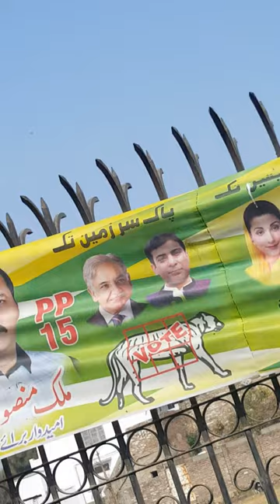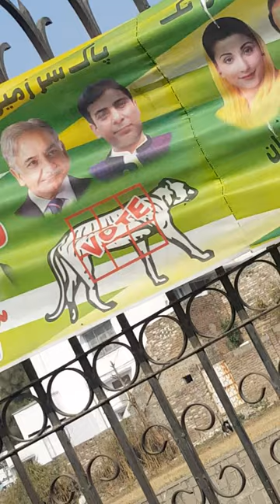how become politician?NO,NO,NO every answer why?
how become politician?😱😱NO,NO,NO😱😱😱every answer why? Shots villagernomibhaiofficial knowledge Pedia
Deeni Knowledge
Sky Ways
Islamic Solve MCQs
Brain Train
Deen Dunya
villagernomibhaiofficial Follow me on,
news,
Insaf digital,
Nai baat digital,
Muhammad Hussain,
Badar Gujjar Art,
Pakistani drama,
Aaj ki bhari khabar,
Chachi Firdous,
Stand up your rights,
Exclusive interview,
Special message,
dukey bhai,
bike race,
chicken biryani palao,
youtube thumbnail size how become politician?,
how become politician,
how to become a politician in bitlife,
how to become a politician in telugu,
how to become a good politician,
how to become a successful politician,
how to become a politician in pakistan,
how to become politician in tamil,
how to become a politician uk,
how to become a successful politician in india,
how to become a politician after 12th,
how to become political analyst in india,
how to become a politician tamil,
how become a politician,
how to become a politician australia,
how to become a politician in bangladesh,
how to become a politician malayalam,
how to become a politician,
how to become best politician,
how to become politician bitlife,
how to become a big politician in india,
how to be a better politician,
how to become political consultant in india,
how to be an effective politician,
how to become famous politician,
how to be a good politician,
how to become good politician in india,
how to be a good politician in bitlife,
how to become good politician,
how to become great politician,
how to become a great politician,
how to become a politician in hindi,
how to be a politician in india,
how to be a politician in bitlife,
how to become politician in telugu,
how to become politician in pakistan,
how to become politician in kannada,
how to become a politician in india telugu,
how to become a politician in usa,
what does it take to be a politician,
kenyan politician,
how to become politician kannada,
how to become a politician in kenya,
how to become political leader,
how to become political leader in telugu,
how to become a local politician,
how to become politician in maharashtra,
how to become politician in nepal,
how to become a politician in nigeria,
how to become politician ojha sir,
how to become powerful politician,
pakistani politician,
how to be a politician in philippines,
how to become a popular politician,
how to become politician in indian politics with pankaj,
politics with pankaj how to become a politician,
qualifications of a politician,
how can i become politician,
how to become politician in usa,
how not to be a politician rory stewart,
how to be a successful politician,
how to become political scientist,
how to become political science professor,
how to become political science teacher,
how to become political strategist,
how to become political strategist in india,
how to become a politician in south africa,
how to become a politician in sims 4,
how to become politician,
how to become politician in bitlife,
how to become politician in young age,
how to become a us politician,
how to become a young politician,
how i became a politician,
how to be a great politician